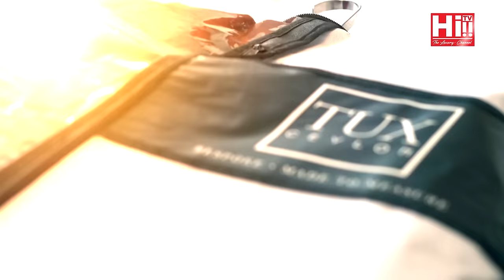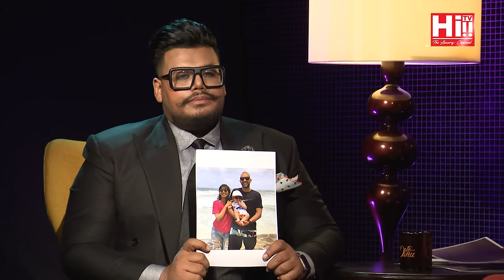DATE WITH DANU | Rukshi Fernando Seneviratne, Natasha Perera & Tarja de Silva